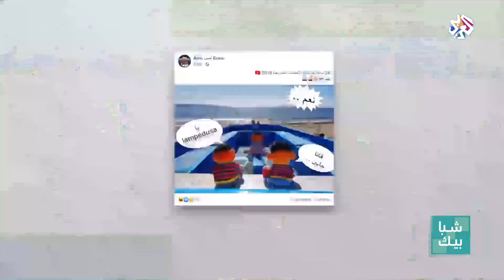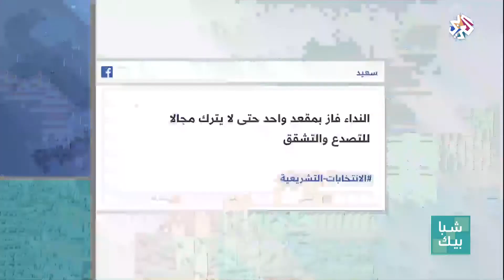شبابيك│كيف تفاعل التونسيون مع الانتخابات التشريعية على مواقع التواصل؟